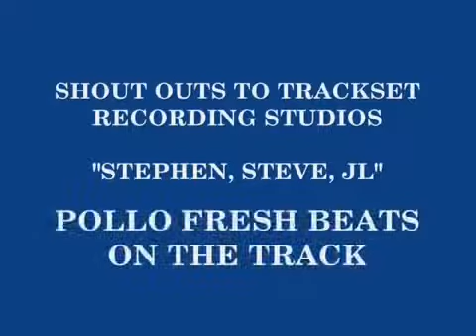KOO Recording *Make It HAPPEN* W/Iphone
KOO (King Of Orlando)  New single Make It Happen.  Official Video up now !